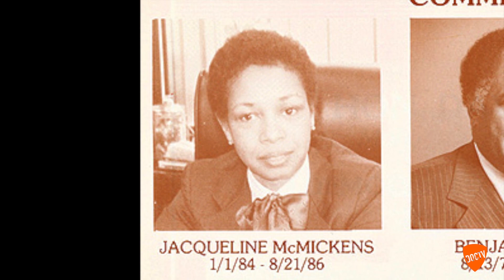BOLD Black History: Meet Former Commissioner Jacqueline McMickens